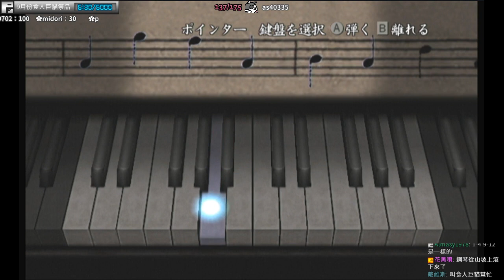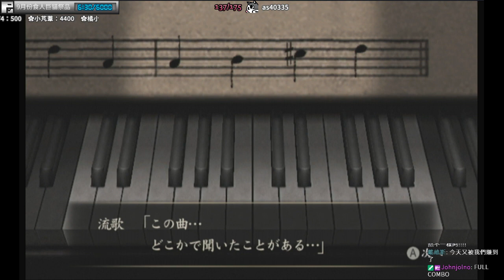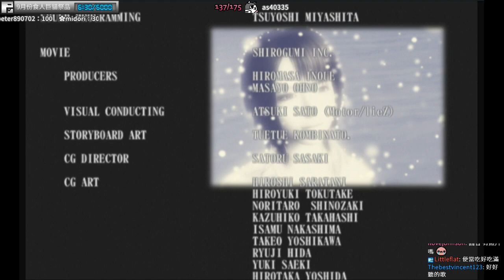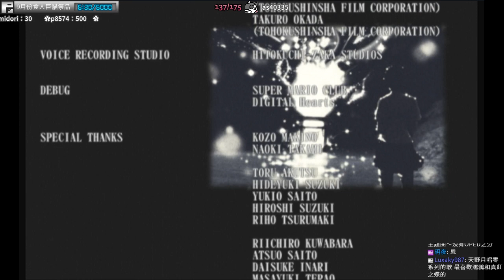零～月蝕假面～#30｜HARD｜真結局｜中文翻譯｜千森